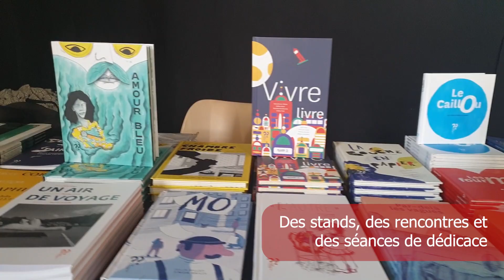Itinérance culturelle des Editions du "Pourquoi pas ?" en Pays de Nay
Du 8 au 14 octobre 2022, la Communauté de communes du Pays de Nay a accueilli les éditions du "Pourquoi pas ?" pour une itinérance culturelle sur le territoire. Elle est venue présenter sa collection "Pourquoi pas la terre?" avec comme album "fil rouge" LA REVOLTE DE SABLE de l'auteur Thomas Scotto et illustré par Tildé Barbey. Le sujet de cette itinérance : parler d'écologie à hauteur d'enfant !
Au programme : stands, rencontres d'auteur, séance de dédicaces, expositions, lectures, spectacles, interventions en écoles, etc.
De nombreuses communes et écoles du territoire ont accueilli l'opération : Arros-de-Nay, Assat, Baudreix, Bénéjacq, Bordes, Igon et Pardies-Piétat. Plus de 600 personnes et enfants ont pu profiter des différentes activités et médiations culturelles proposées !
Merci à Annick et Alain des éditions du "Pourquoi pas ?", à Thomas Scotto et Tildé Barbey ainsi qu'au musicien Nicolas Côme pour leur présence et leur investissement. Merci également aux artistes locales Valentina Bencina, Marina Jolivet et Mimi Mat ainsi qu'à l'association Chemins des Arts pour leur participation amicale.